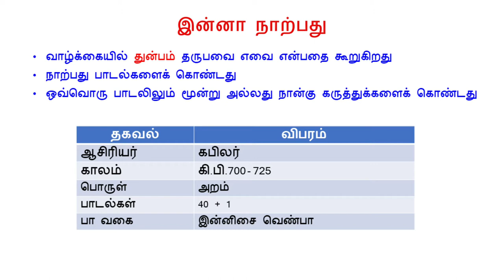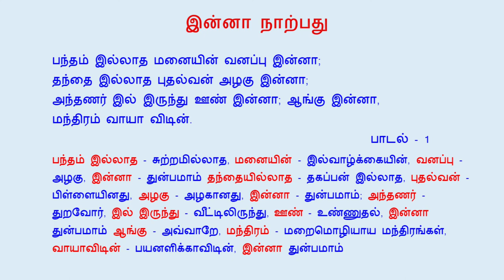இன்னா நாற்பது பாடல் 1 | பதினெண் கீழ்க்கணக்கு நூல்கள் | Inna Narpathu Padal 1 | Themathura Tamil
இன்னா நாற்பது பாடல் 1 | பதினெண் கீழ்க்கணக்கு நூல்கள் | Inna Narpathu Padal 1 | Pathinen Keelkanakku Noolgal  |  Themathura Tamil

தேமதுர தமிழ் வலையொளிக்கு வரவேற்கிறோம். இந்த காணொளி “இன்னா நாற்பது”   பற்றிய தகவல் பேச்சு.

Inna Narpathu,  Padal 1, Pathinen Keelkanakku Noolgal.